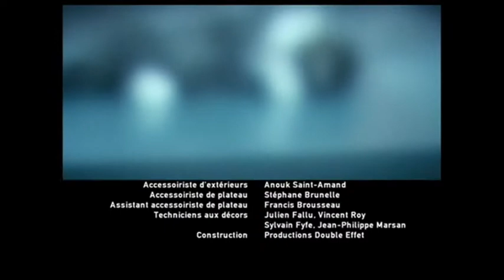Marc et Fanny (Minuit, Le Soir) S03E04 (3/3)